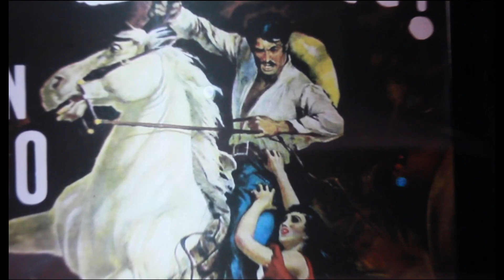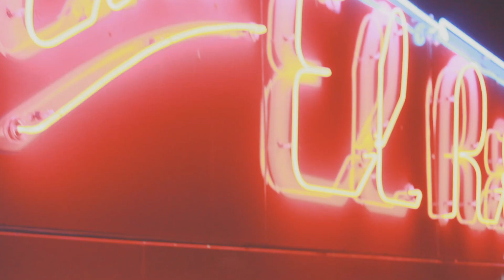Personal Use in HD... cannon 7d camera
cannon 7d hd 1980*1080
first time out with the old girl or shoud i say new
every thing was in natural night time light
the band is Personal Use at cine El Rey in mcallen texas every thursday.